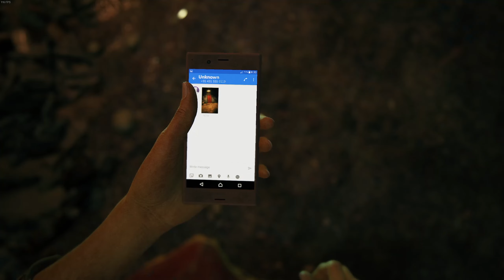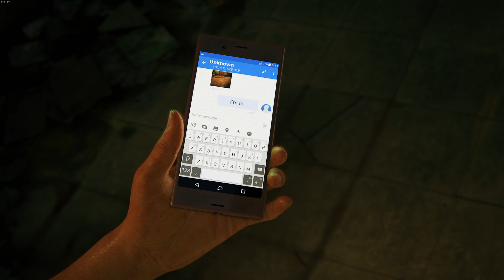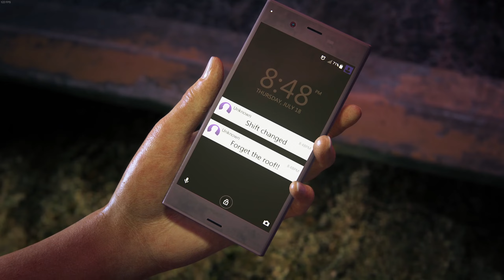Uncharted: The Lost Legacy (PC) | Finding Hoysala | Part 1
Playthrough of Uncharted: The Lost Legacy  in 2K 60FPS on MAX settings. Enjoy.